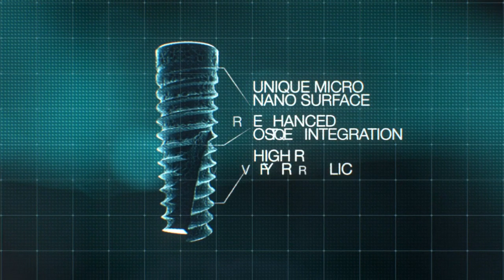AB ONE - 3D & Nano Technology: A new generation of implants